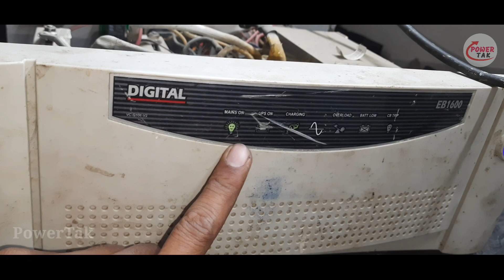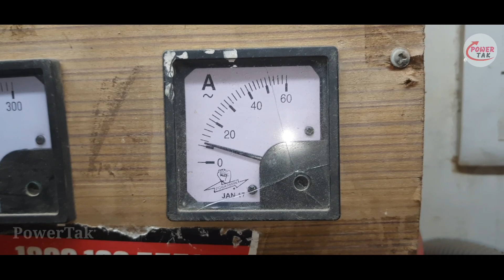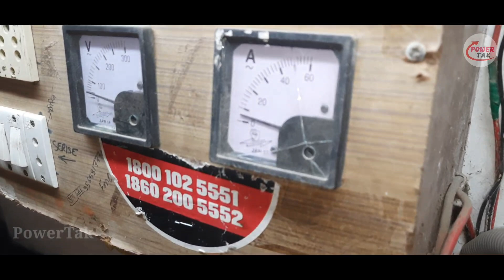Microtek EB1600 Inverter Battery low Problem Charging Problem Solution (PowerTak)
Microtek Inverter Reapring